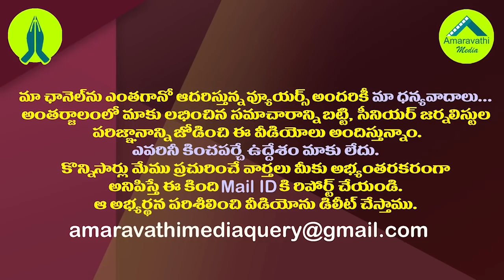నిమ్మగడ్డ హైదరాబాద్ వెళ్లి చెక్కభజన చేస్తాడు.. ఆయనదేం పోయింది?| Kodali Nani Angry on SEC Nimmagadda